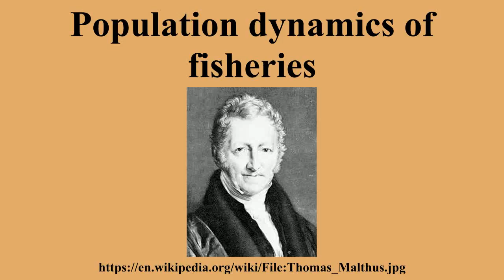Population dynamics of fisheries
Ad-free videos.

A fishery is an area with an associated fish or aquatic population which is harvested for its commercial or recreational value.Fisheries can be wild or farmed.Population dynamics describes the ways in which a given population grows and shrinks over time, as controlled by birth, death, and migration.It is the basis for understanding changing fishery patterns and issues such as habitat destruction, predation and optimal harvesting rates.

---Image-Copyright-and-Permission---
---Image-Copyright-and-Permission---